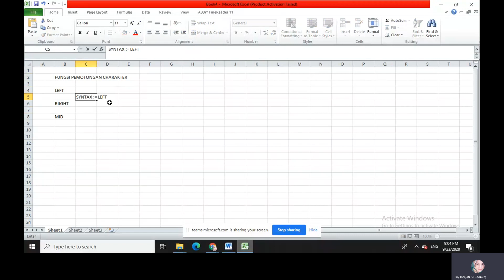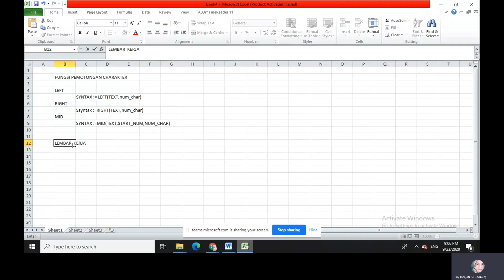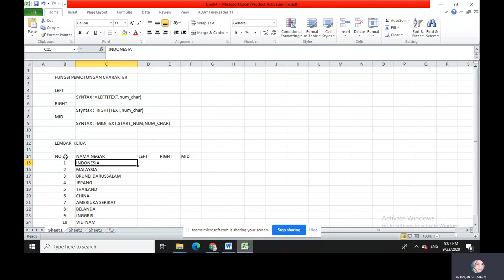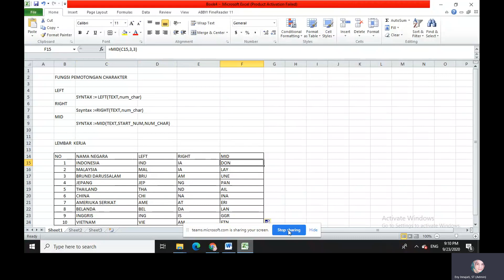FUNGSI PEMOTONGAN CHARAKTER DI MS EXCELL